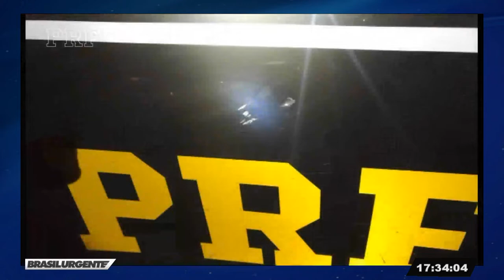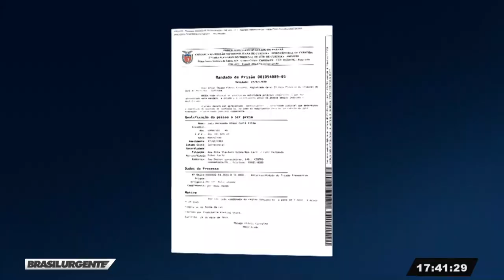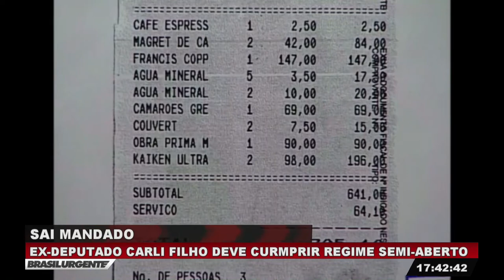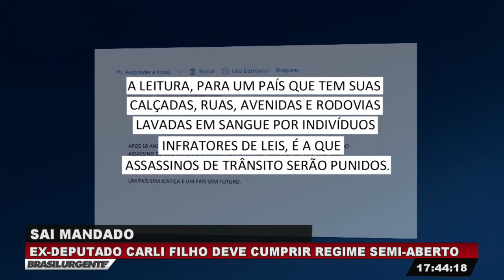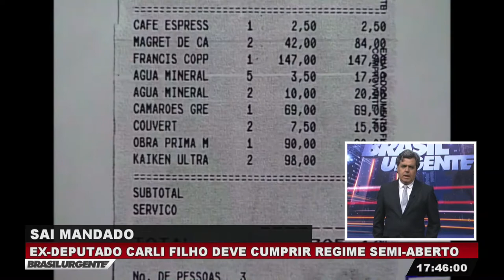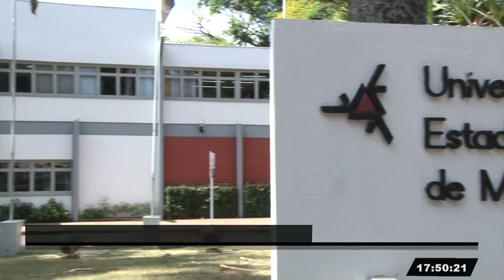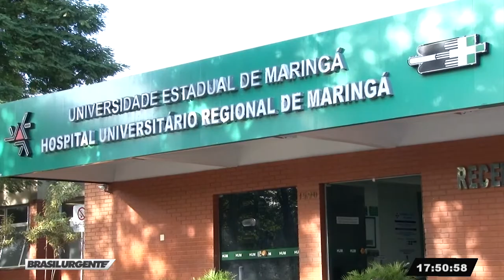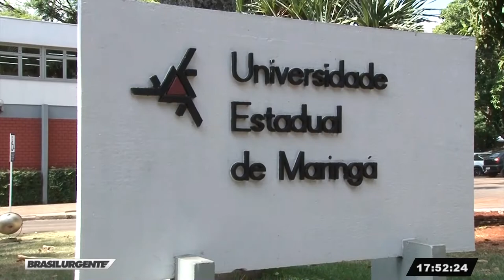Brasil Urgente com Léo Junior Maringá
Dia 28.05.19 terça-feira